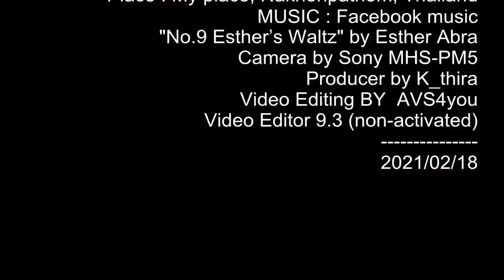thira256402181410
Title :  Home sweeper
Place : My place, Nakhonpathom, Thailand
"No.9 Esther’s Waltz" by Esther Abra
Camera by Sony MHS-PM5
Producer by K_thira
Video Editing BY  AVS4you
 Video Editor 9.3 (non-activated)
2021/02/18